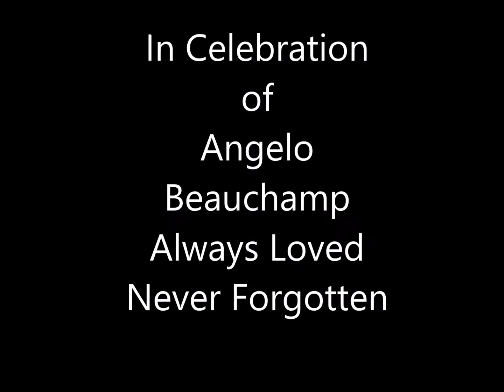Celebrating Angelo Beauchamp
For a good heart. always loved, never forgotten